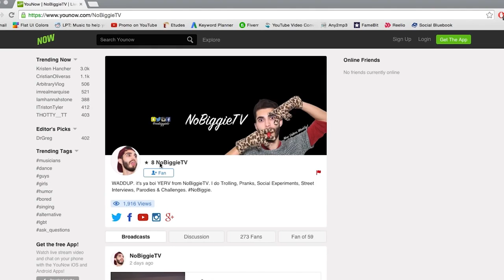My Body Is 10% Water, 90% Penis Comment Trolling